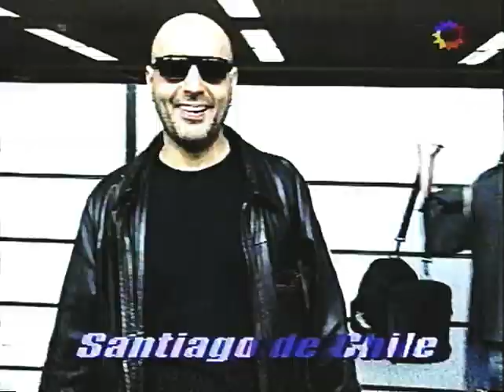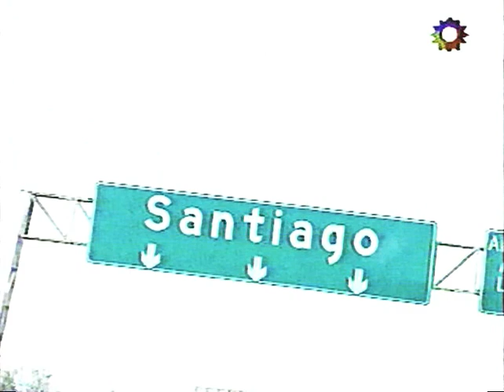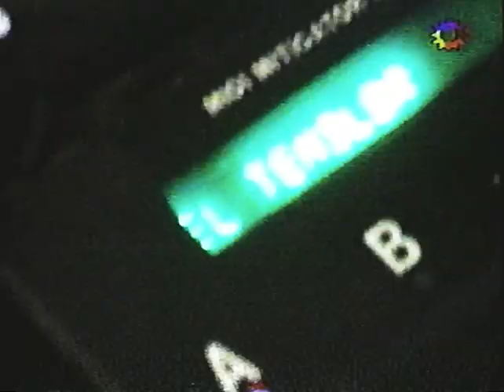Soda Stereo en El Rayo - Visita a Chile (1996)